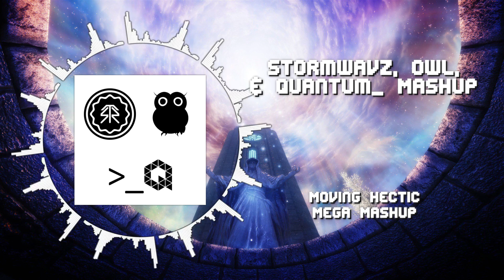[Mega Mashup] Moving Hectic Mega Mashup ~ [StormwavZ, Owl, & _Quantum Mashup]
We moving Hectic
mmmmmmoving Hectic

~ Tracklist ~
1. Slips & Slurs - Moving Hectic (ft. Harry Shotta)
2. Varien - Whispers in the Mist (ft. Aloma Steele)
3. Hush - Ruimtevaart
4. Varien - Valkyrie (ft. Laura Brehm)
5. KUURO - Bandit
6. Dirty Audio x Max Styler - Roller Coaster
7. Pegboard Nerds x Snails - Deep in the Night (Barely Alive Remix)
8. Droptek - What's Going On
9. Ephixa x Stephen Walking - Matches (Slips & Slurs Remix)
10. Tut Tut Child - The Evidence
11. Slips & Slurs x Holly - Turmoil
12. Rogue - Fury
13. Stonebank - Never Looking Back
14. Pegboard Nerds x MIU - Weaponize
15. Tut Tut Child - Oracle